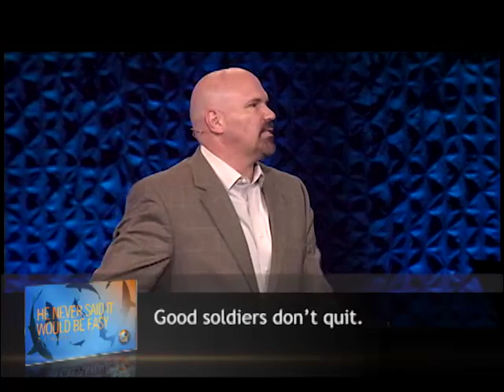He Never Said it Would Be Easy - Pastor Jeff Schreve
The last days are upon us. So, now what? How should believers live as the return of Christ nears?  There is much to learn from God’s Word in this inspiring message.  It’s a rallying cry where you’ll discover important truths about His return and calibrate your expectations so you can be victorious and unafraid … until He comes again.